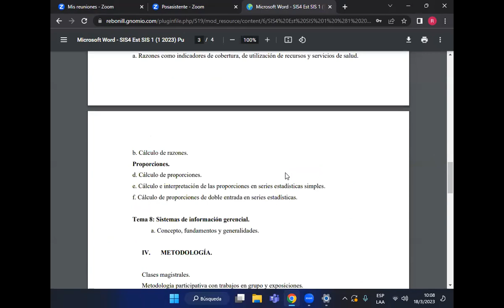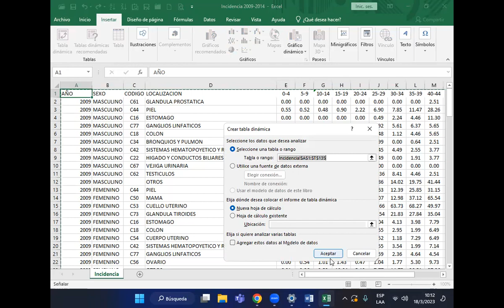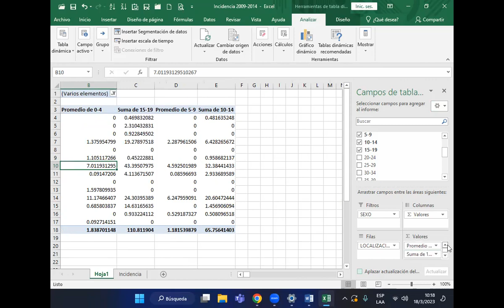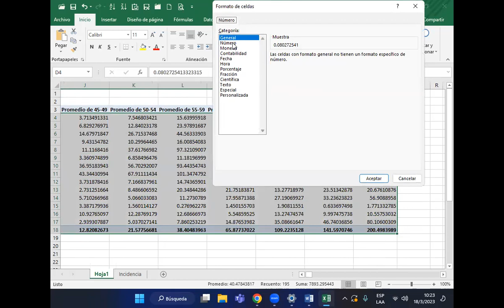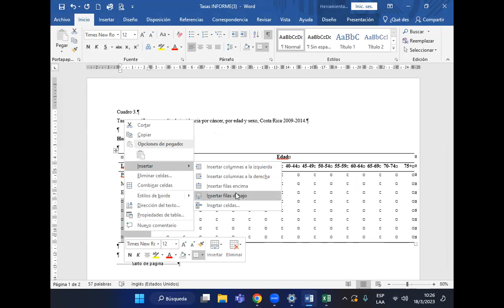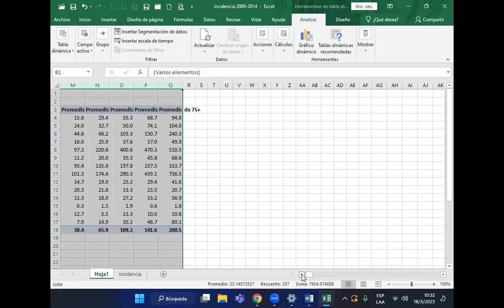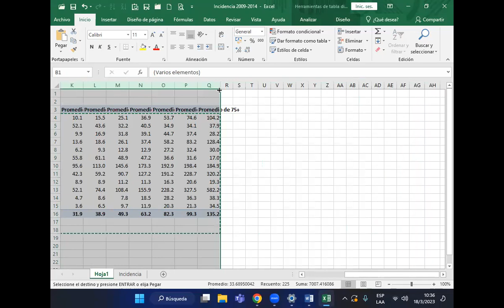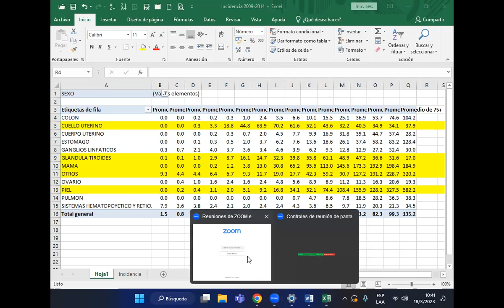SIS4/ Clase del 18-Mar-2023/ Diagnósticos de salud a nivel local